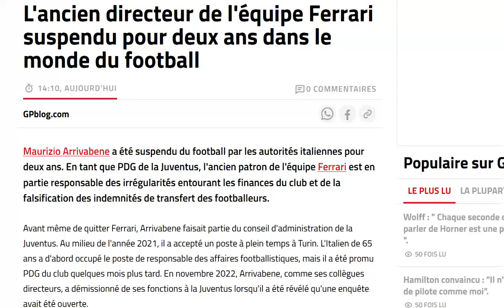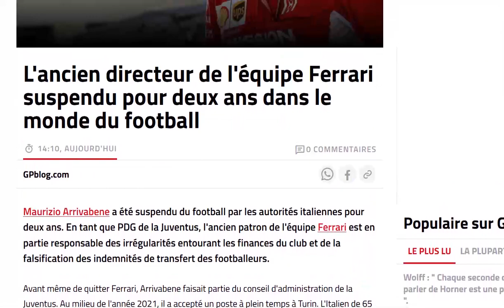Arrivabene, ex directeur de Ferrari, aurait trempé dans des magouilles à la Juventus de Turin !